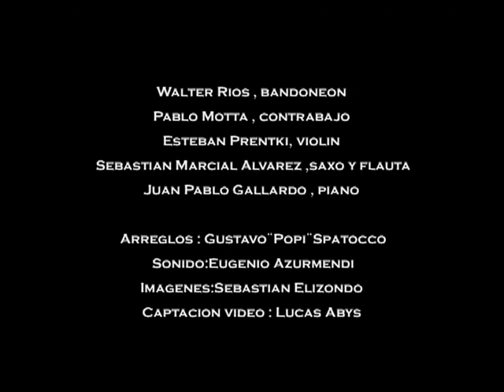CINEMATANGO NOTORIOUS 2013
Presentacion CIENMATANGO en NOTORIOUS Buenos Aires, Argentina 2013.

Musicos:

- Walter Rios , Bandoneon
- Pablo Motta, Contrabajo
- Esteban Prentki, Violin
- Sebastian Marcial Alvarez, Saxo y Flauta
- Juan Pablo gallego, Piano

Arreglos: Gustavo "Popi" Spatocco
Sonido: Eugenio Azurmendi
Video: Lucas Abys

Contiene imagenes de:

- The Thomas Crown Affair (1968)
Director: Norman Jewison
Imagenes propiedad de : The Mirisch Corporation, and Solar Productions

- Cinema Paradiso (1988)
Director: Giuseppe Tornatore
Imagenes propiedad de: Cristaldifilm, Les Films Ariane, RAI 3, TF1 Films Production and Forum Picture

- Once Upon a Time in America (1984)
Director: Sergio Leone
Imagenes propiedad de: The Ladd Company, Embassy International Pictures, PSO International and Rafran Cinematografica

 Director: Arthur Hiller
Imagenes propiedad de: Paramount Pictures and Love Story Company

- Limelight (1952)
Director: Charles Chaplin
Imagenes propiedad de: Celebrated Productions

- Amarcord (1973)
Director: Federico Fellini
Imagenes propiedad de: F.C. Produzioni and PECF

Imagenes propiedad de: Paramount Pictures and Alfran Productions

- Ultimo tango a Parigi (1972)
Director: Bernardo Bertolucci
Imagenes propiedad de: United Artists, Les Productions Artistes Associés and Produzioni Europee Associati (PEA)